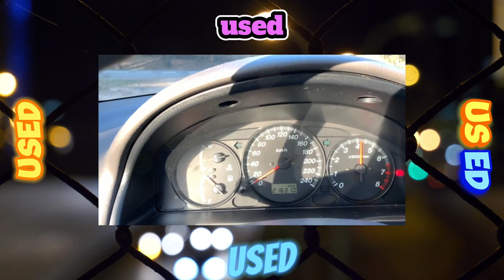Everything You Need to Know About the Mazda 626 GE - Fault Guide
The most common problems with a used Mazda 626 GE 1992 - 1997?